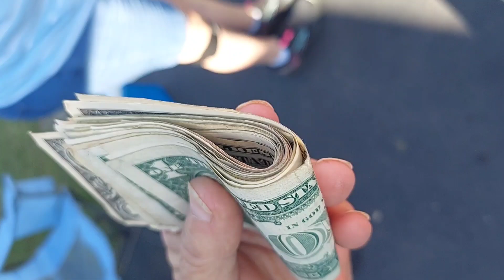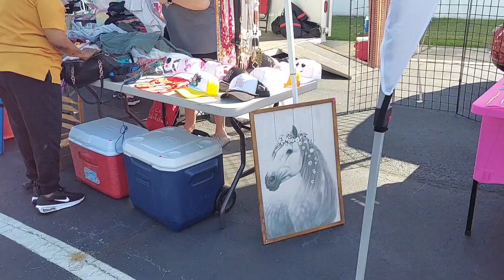30 Mile Yard Sale